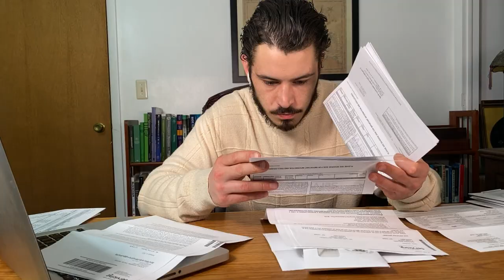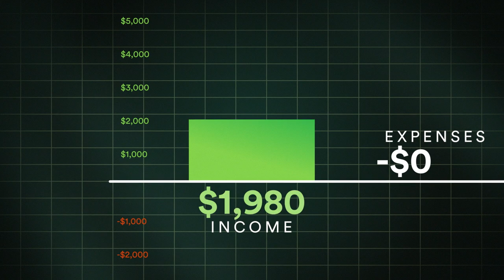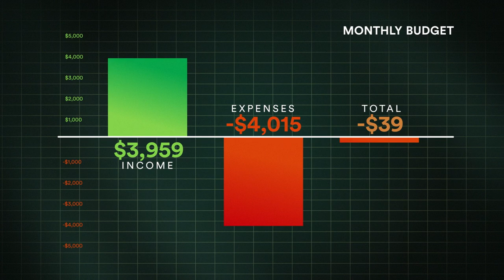Isabel: Big Heart, Big Debt - Going From Broke: In Real Time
From Executive Producer Ashton Kutcher comes GoingFromBroke, an unscripted series in real-time following young people drowning in debt as they navigate their path to financial freedom. Isabel, a Bay Area benefits analyst, must moonlight as a birthday party clown in order to meet the payments on her astronomical student loan debt. Is there a better way?

Going From Broke features an innovative format to bring you the stories of six young people embarking on a debt-free life with help from Chegg CEO Dan Rosensweig and financial expert Tonya Rapley. During the production of season 2, Crackle will air the unfiltered conversations the same week they were filmed taking audiences inside the dramatic process of financial transformation in real-time. Watch their entire journey by tuning in to the new season premiering May 20 only on Crackle.

Join the conversation about financial independence with GoingFromBroke